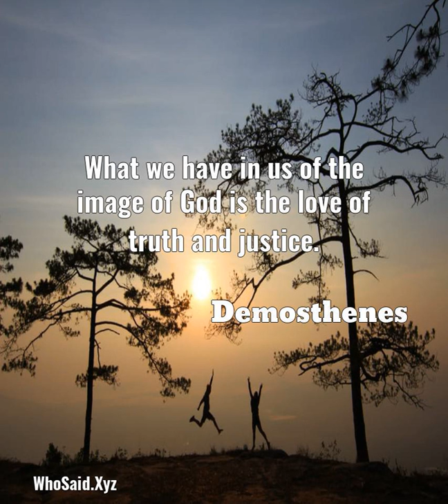Demosthenes: What we have in us of the image of God is the love of t.....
What we have in us of the image of God is the love of truth and justice.  A quote from, Demosthenes